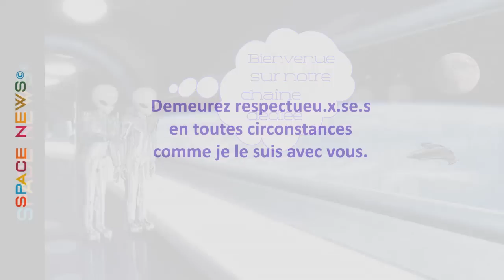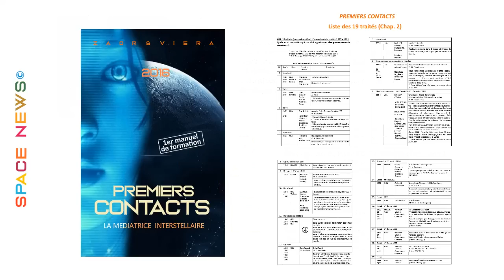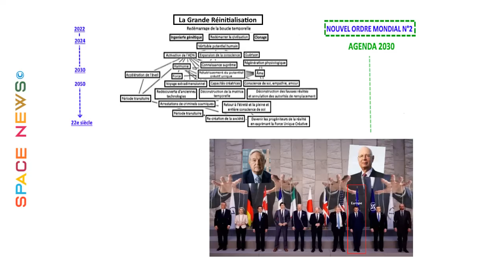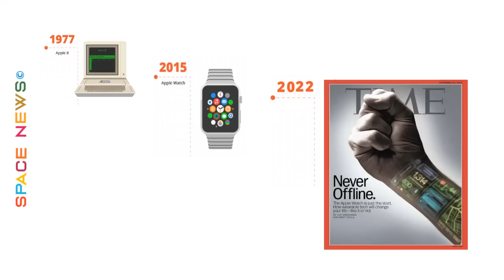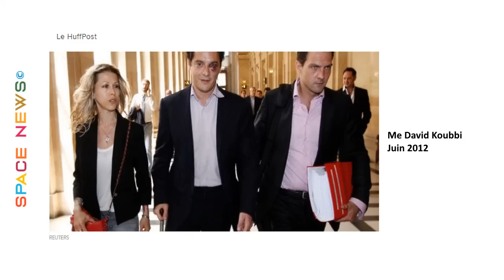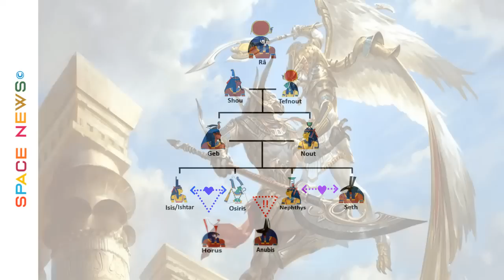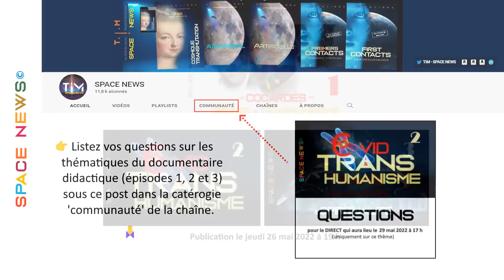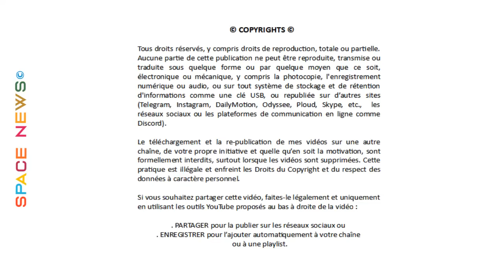TIM 2022-45 👽 SPACE NEWS 👽 ● TRANSHUMANISME - 1er épisode - Documentaire Didactique ● ©